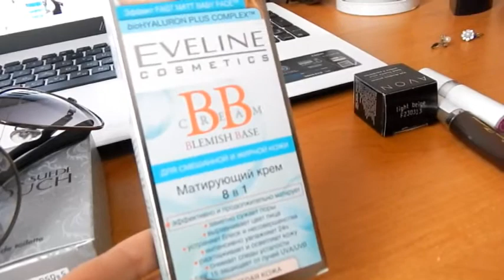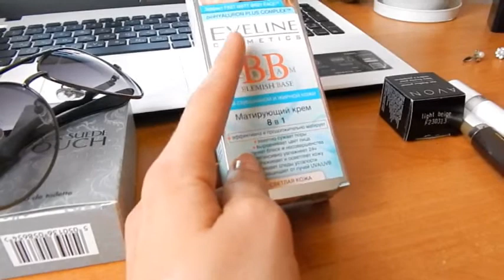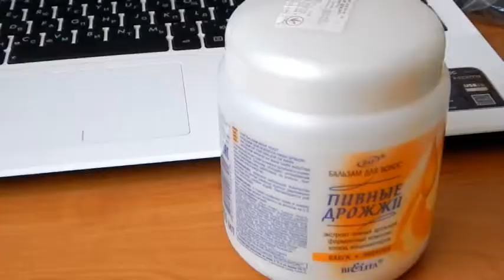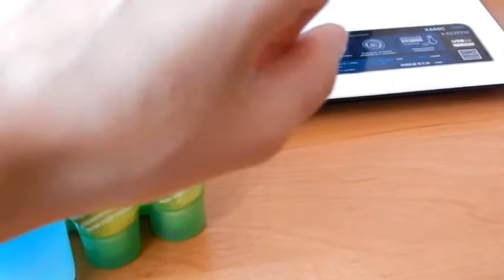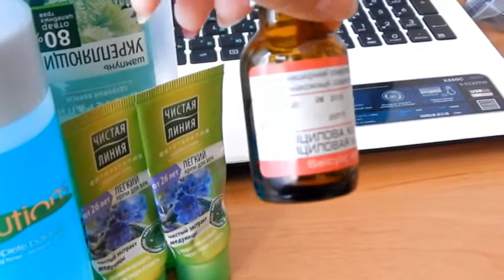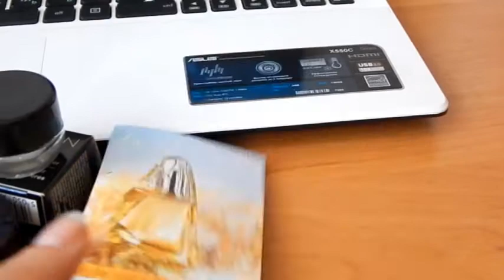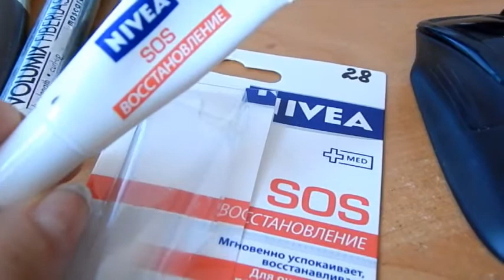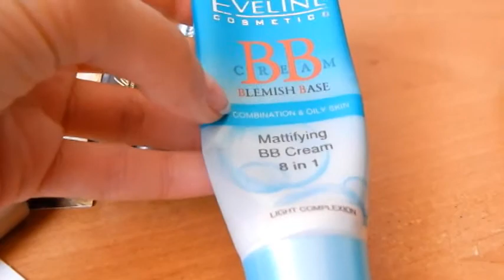Забытые Пустышки декоративки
Всем Привет) Забыла про существование данного видео)
Сомневалась стоит ли выкладывать. ну все таки Воть)

музыка в видео - Paolo_Pavan_-_Open_The_Source